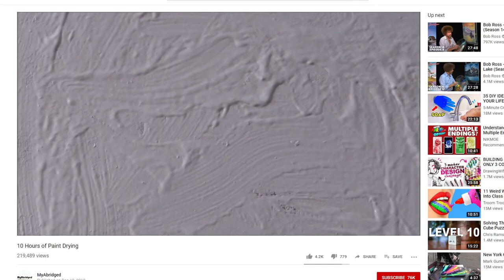SuperMega Plays ANIMAL CROSSING - EP 30: Second Life Swingers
Matt talks his past in Second Life and Justin puts his creative muscles to work.